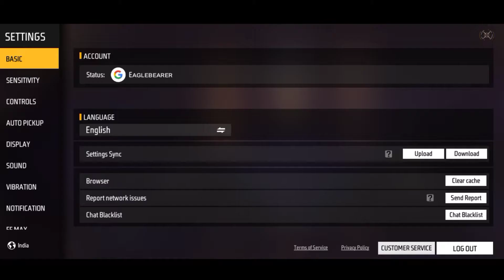RED CRIMINAL RETURN NEON BUNDLE || ZENVOGAMING ™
RED CRIMINAL RETURN NEON BUNDLE || ZENVOGAMING

GARENA FREE FIRE ™

SOME HASTAGS ..

FREE FIRE LIVE TOP  COUNTRY ®

1. GARENA FREE FIRE INDIA LIVE

2. GARENA FREE FIRE BRAZIL LIVE

3. GARENA FREE FIRE SINGAPORE LIVE